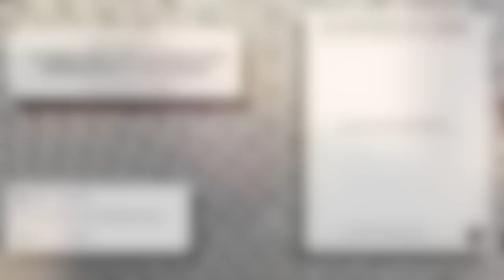Alguém pode ser filósofo sem frequentar a faculdade? - Luiz Felipe Pondé